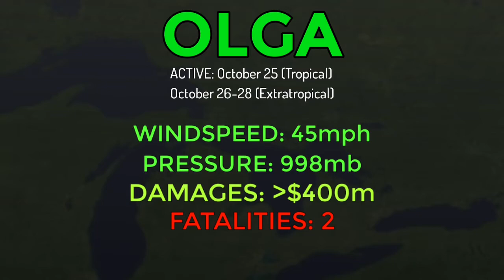The Track of Tropical Storm Olga (2019)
Predictions were only the start, the first test of track animations with real storms. Here we have the forgettable Olga from 2019 which includes it as tropical and as a post-tropical cyclone.

If you want to do Local on the 8s Emulations for yourself, here is the link to the emulator!

Don't forget to check the community posts for extra content, news, schedules, updates, and more!